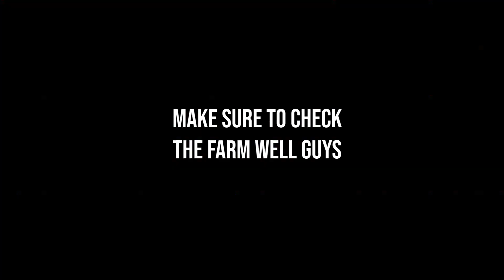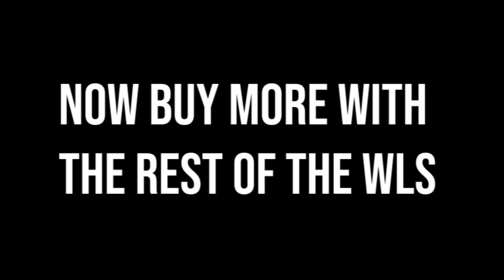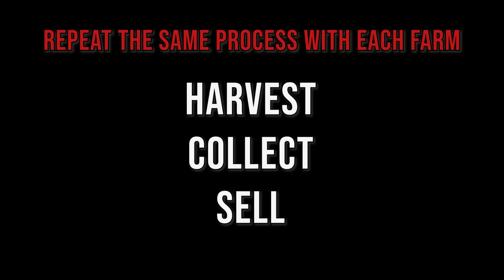How to Get 100k Gems in 4 Hours (No BFG)! | Growtopia Lazy Profit 2021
Growtopia lazy Profit , Learn How to earn 100k+ gems in 4 hours with this method ! No Break for gems (NO BFG) . This is a Fast Way To earn gems and profit in Growtopia Game . ^_^

~Credits:
Robots a cometh by Dan Lebowitz
Sfx : Gfx Sound